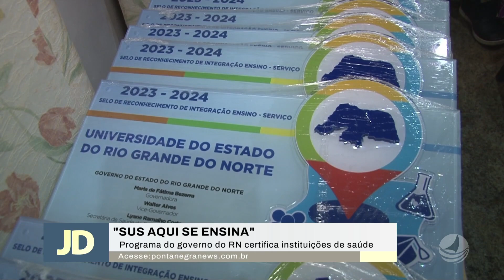Selo "SUS aqui se ensina"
A secretaria de saúde do rio grande do norte lançou hoje o selo "SUS aqui se ensina". A certificação é entregue às instituições de ensino e dos serviços de saúde que incluem o sistema único de saúde na grade curricular e serviços.

11h - Arena com Vanessa Florencio e Kalis Weber
11h15 - Tudo de Bom com Lídia Pace
12h - Patrulha da Cidade com Mario Cesar
13h40 - Jornal do Dia com Micarla de Sousa
19h30 - É Notícia com Analyson Miqueias

 / tvpontanegra